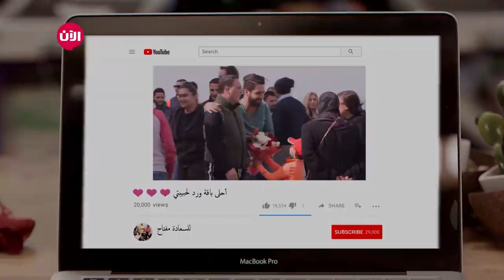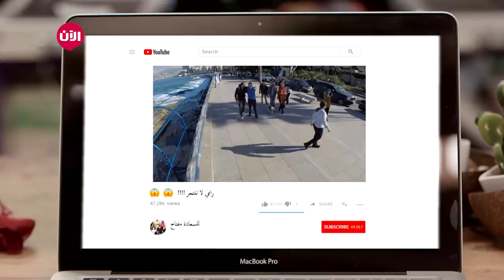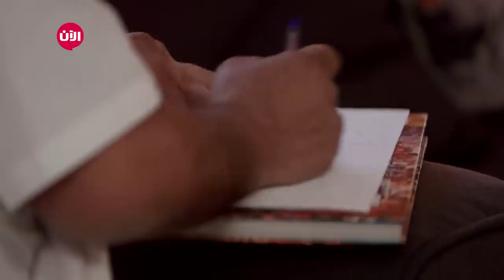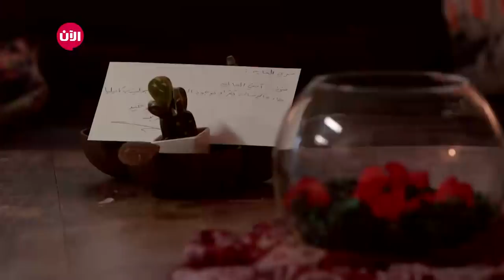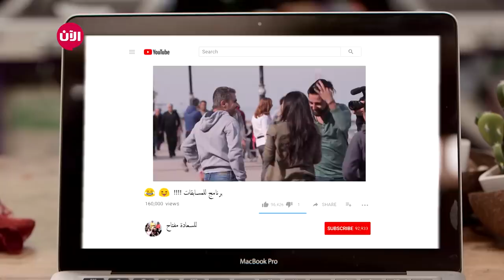للسعادة مفتاح - محمد بيطار | الحلقة الثانية عشر: باقة الورد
للسعادة مفتاح يمزج الخيال والواقع من خلال عائلة خيالية، من شأنها أن تخلق الترابط بين هذين العالمين بمثالية. مشاريع عائلية هزلية بشكل طبيعي خارج، في الشوارع، للعب المزح على الناس الحقيقي باستخدام كاميرا خفية.